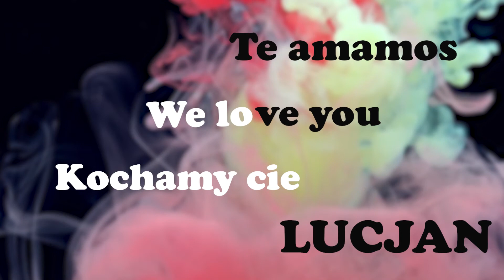WELCOME ANDRO 3